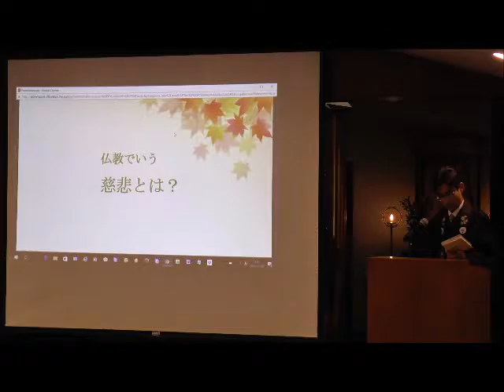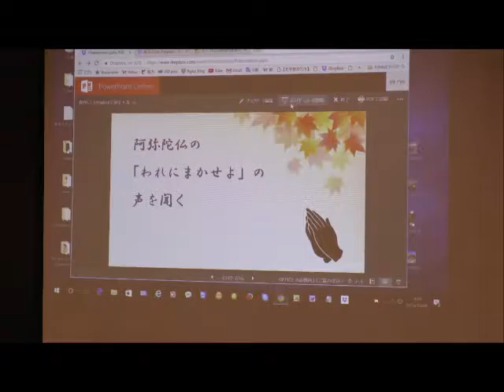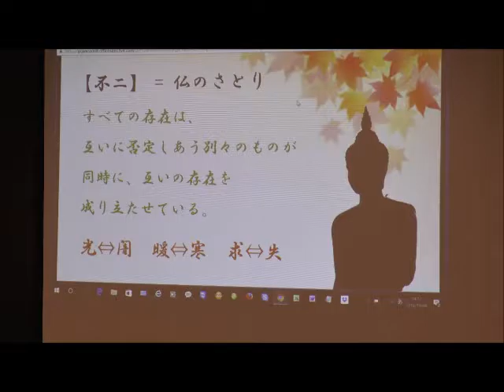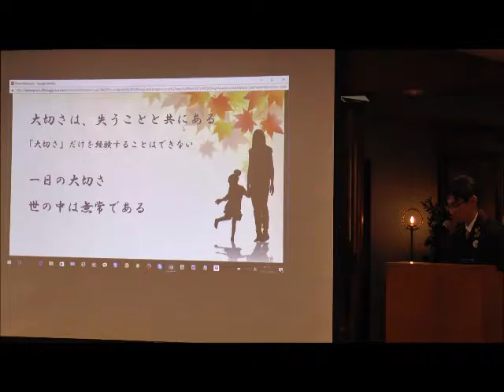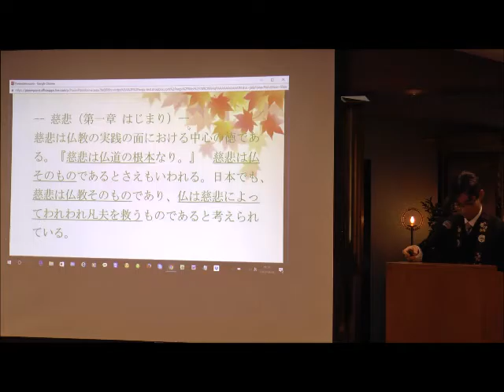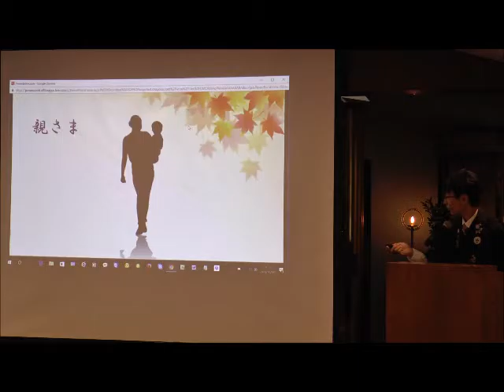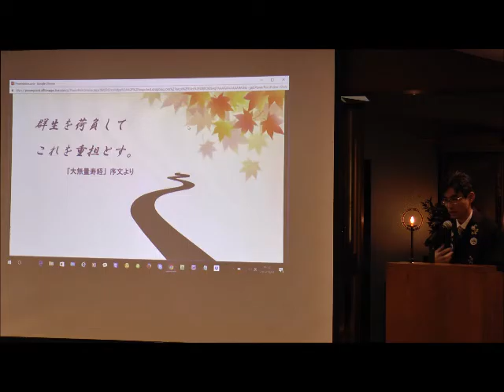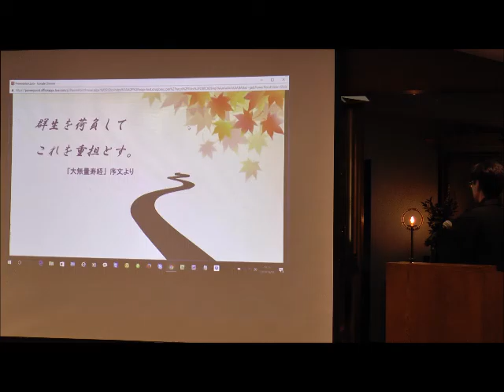20161008 Japanese Seminar Rev. Gasho Yanagida 2